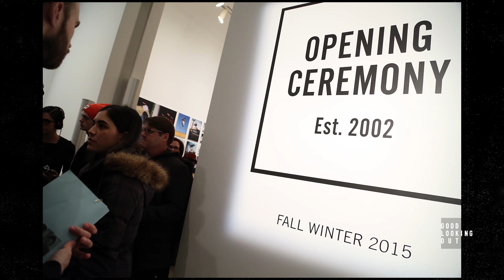Is This Streetwear Designer Ready To Join The Ranks of Virgil Abloh? | Good Looking Out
The Season 1 finale of Good Looking Out is all about fashion, as host Karen Civil is joined by fashion expert Kahlana Barfield-Brown of InStyle Magazine and designer Duckie Confetiti, who has styled Teyana Taylor, the Kardashians, and more. The panel is blown away by a funky young streetwear designer full of passion and personality, then they break down the pros and cons of streetwear going high-fashion. They also dissect with new brands can learn from Fashion Nova partnering with Cardi B and what aspiring designers can learn from the power moves of Virgil Abloh and Dapper Dan.